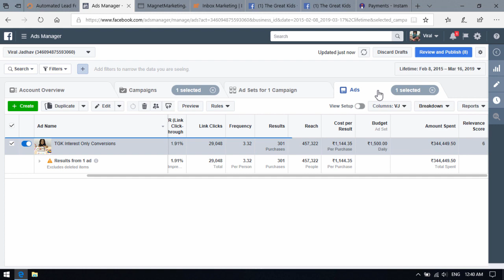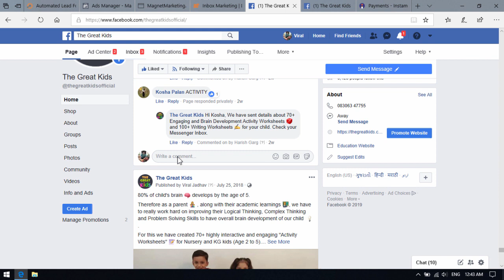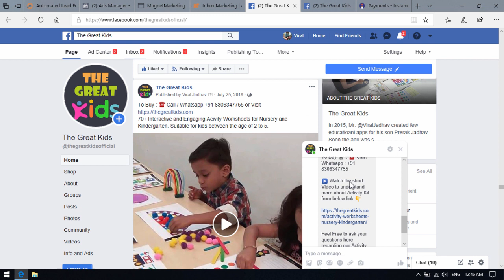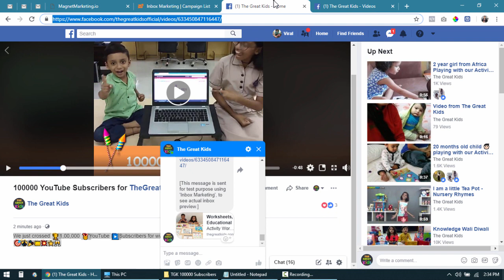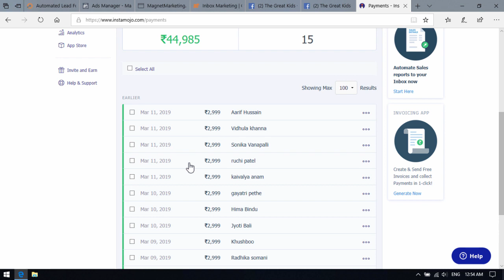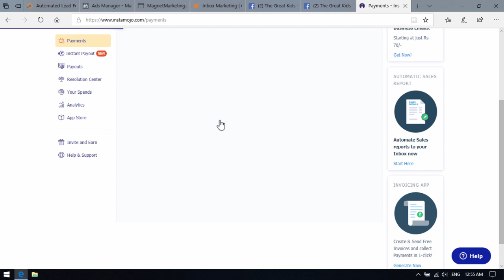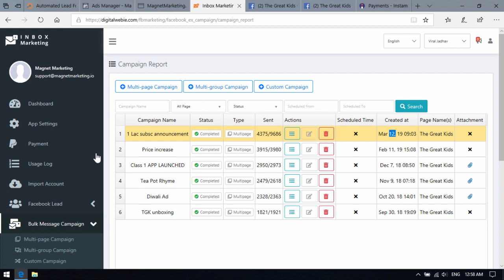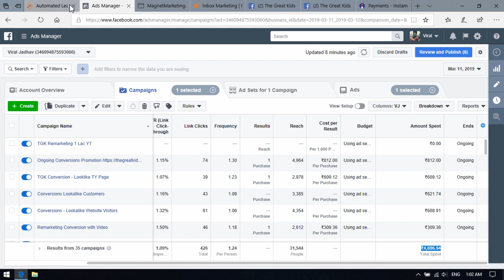10 Facebook Messenger Marketing - Comment to Reply, Auto Comment, Auto Private Message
Enable comment-to-inbox feature on any FB Post or Ad. When someone comments, our system will deliver your automated message right in their FB Messenger Inbox. Features include :-
Comment to inbox
Messenger broadcast
Facebook comment auto reply
Facebook Messenger Private Reply
Facebook Auto Reply Bot